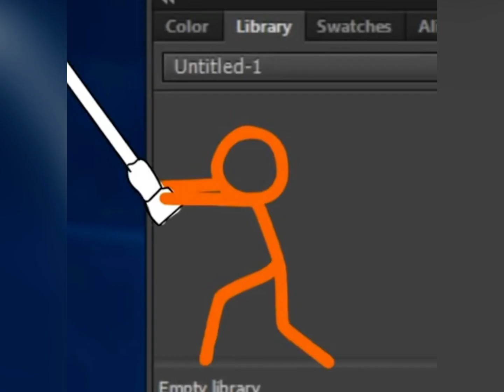My friend made this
He’s pretty good at voice acting
Clip by Alan Becker
Thanks to my friend for telling me to put this on my channel